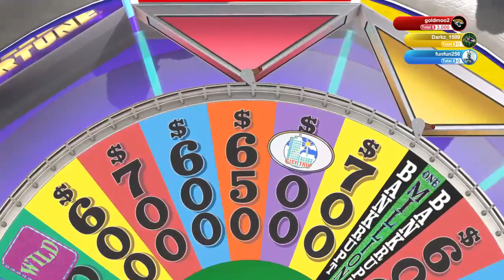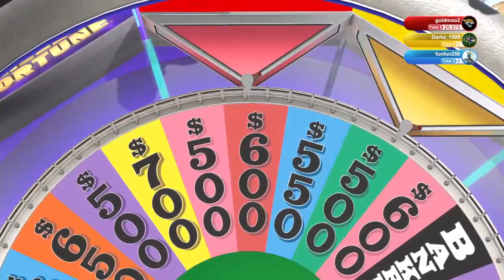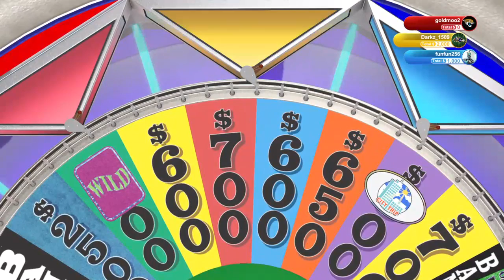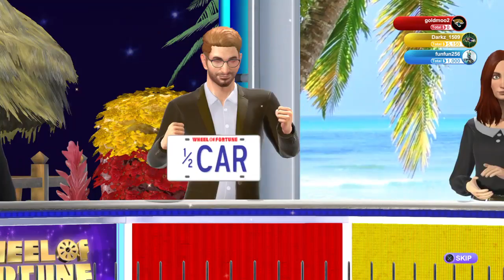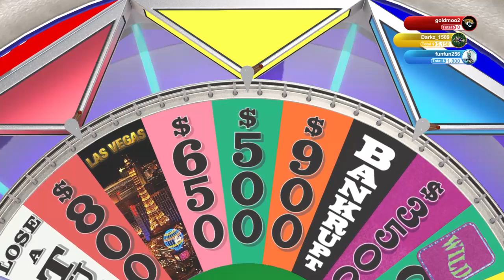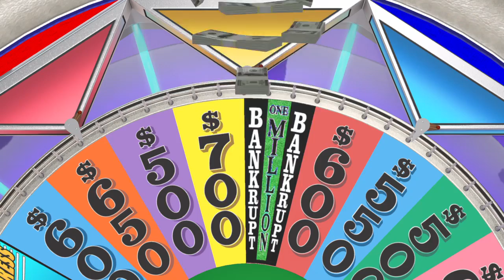Wheel of Fortune